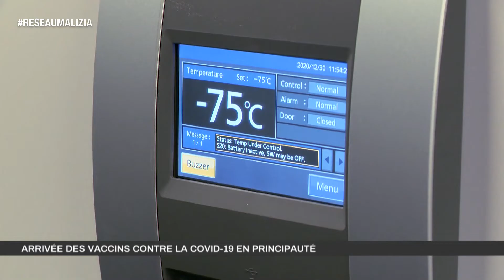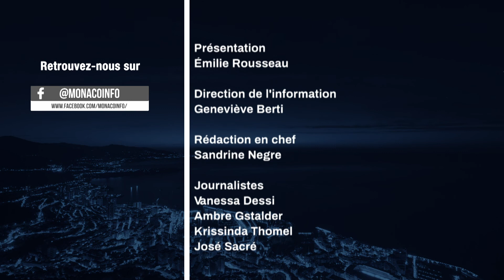Le 19H - Edition du mercredi 30 décembre 2020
Le JT de la rédaction de Monaco Info présenté par Emilie Rousseau. Toute l'actualité de la Principauté. Au sommaire :

Nouvelles mesures à compter du 2 janvier, contrôle à la frontière à quelques heures de la Saint Sylvestre : Patrice Cellario, Conseiller de Gouvernement - Ministre de l'Intérieur, nous dit tout sur le dispositif à venir.

Les vaccins sont arrivés à Monaco. Didier Gamerdinger, Conseiller de Gouvernement - Ministre des Affaires Sociales et de la Santé, exprime sa satisfaction et annonce le démarrage de la campagne de vaccination.